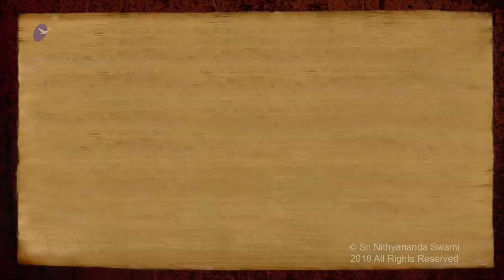My Life Transformed through Swamijis Satsangs (Sanjay Kumar, Scientist, BARC, Mumbai)